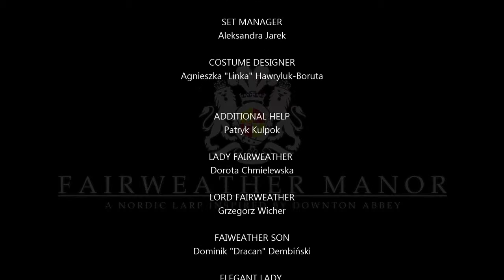Fairweather Manor LARP Trailer 2015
Producer: Nadina Wiórkiewicz
Director, music composer, postproduction: Grzegorz R.Wróblewski
DOP: Michał Bajtała
Location: Zamek Moszna